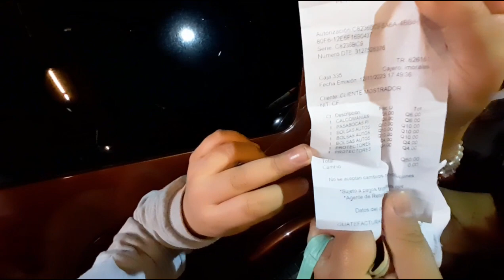Fue engaña, se entera de la verdad después de 30 años!!!!!!!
Acompáñanos a un domingo lleno de sorpresas